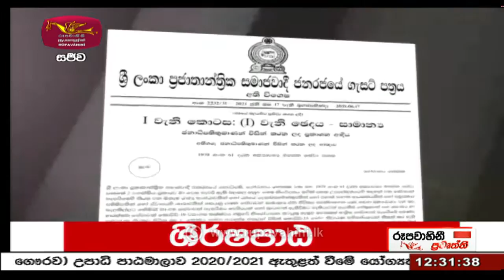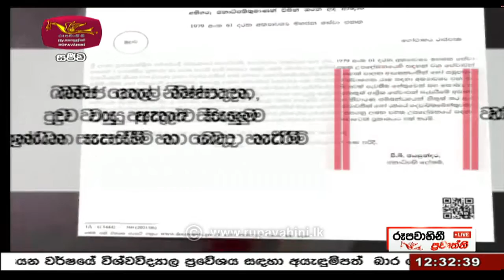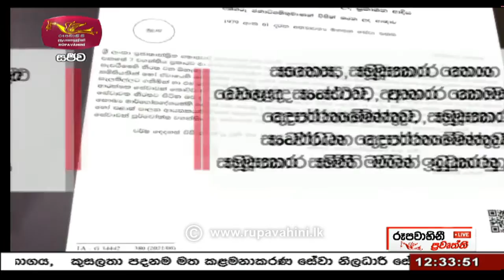2021-06-18 | Rupavahini Sinhala News 12.30